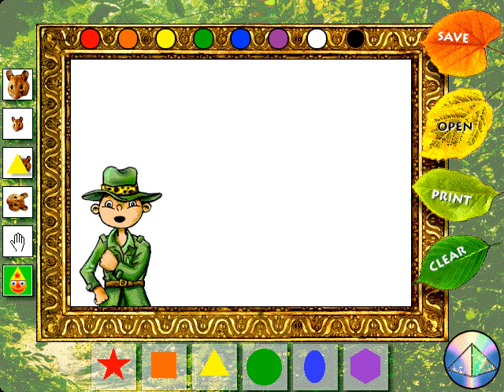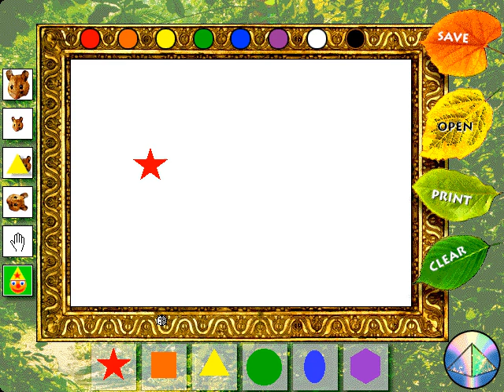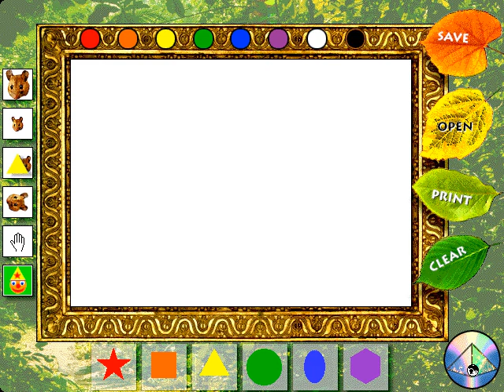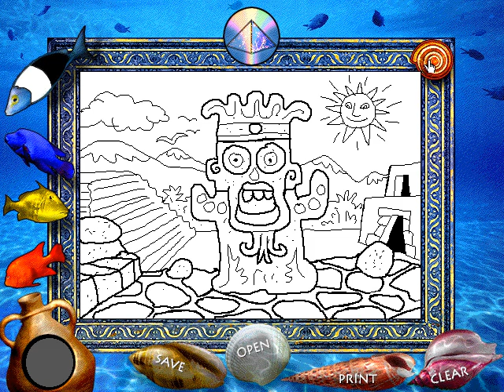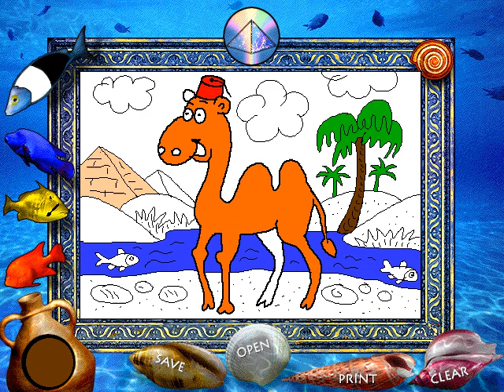Peter & Julie's colors adventure